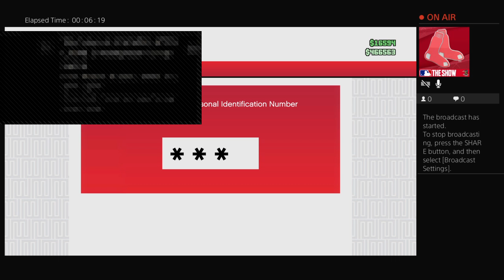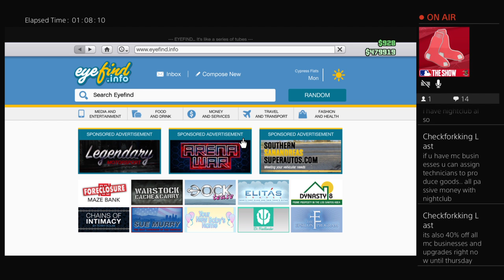Gta V with Kaida Part XXXXI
Videos of Friends on Life, Video Games, Movies, Science, News, and everything in between